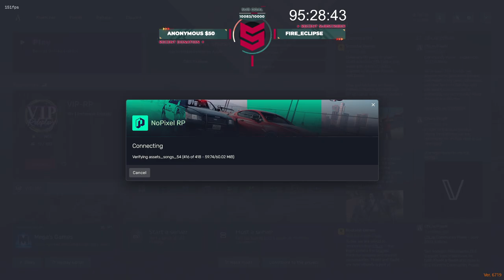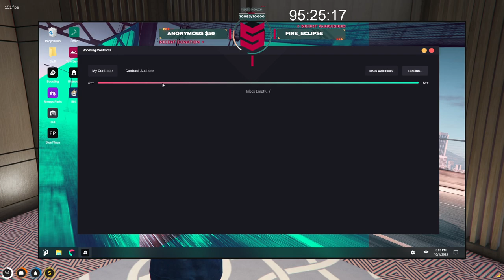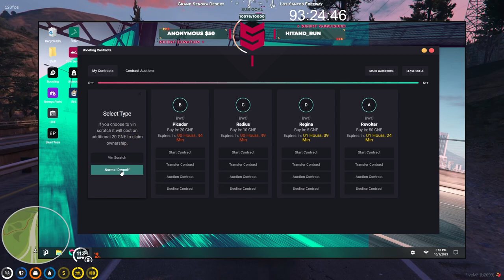DAY 18/PART 3: FINAL DAY OF ARNIE DAY | !SUBATHON DAY 18 | !subtember !subgoals | Silent Live on !yo